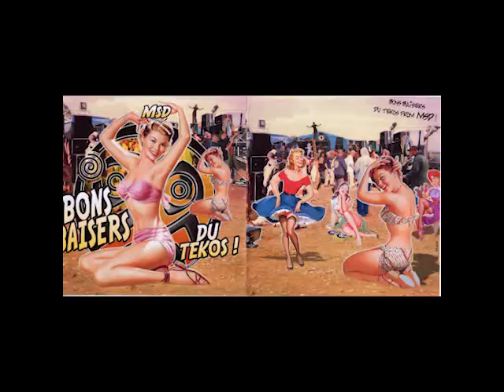War - Msd Bons Baisers Du Tekos